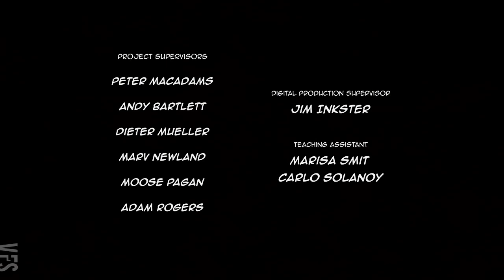Vit Fågel - Vancouver Film School (VFS)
Created by Vancouver Film School student Ebba Edenström through the VFS Classical Animation program.